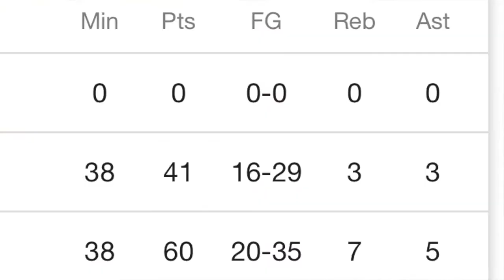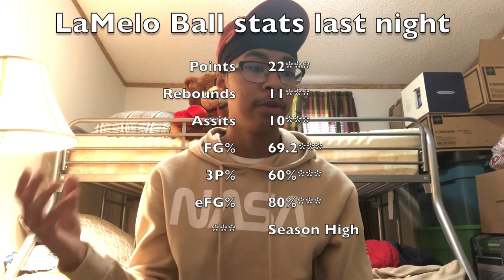LaMelo Ball is the Rookie of the Year | Get Bradley Beal out of Washington.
TikTik: dimeupcuzyt